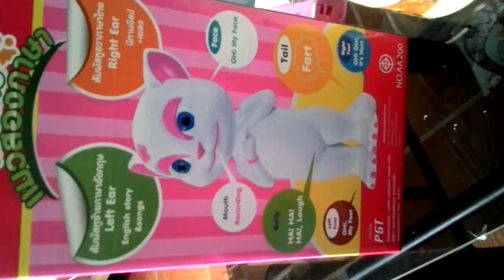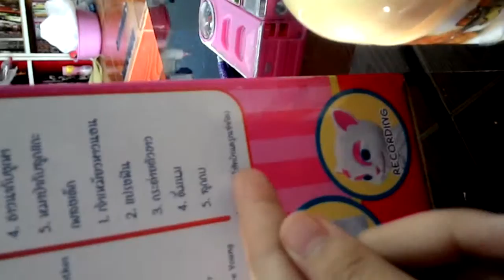Talking แมวสองภาษา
กรุณางดคำหยาบใต้คลิปนะคะ